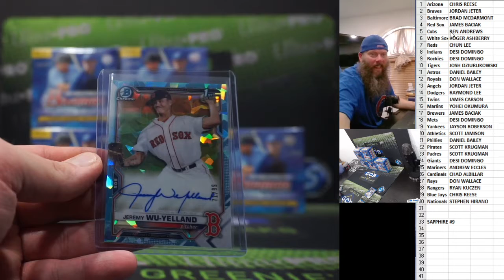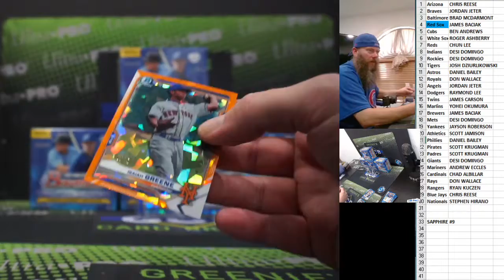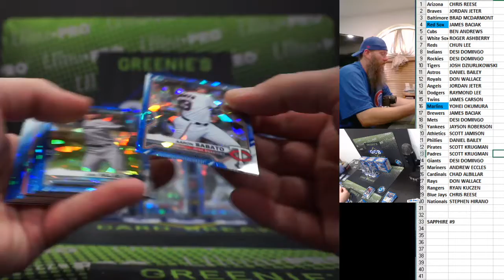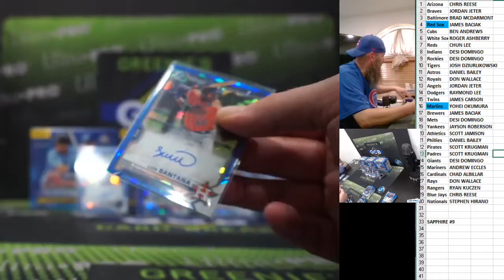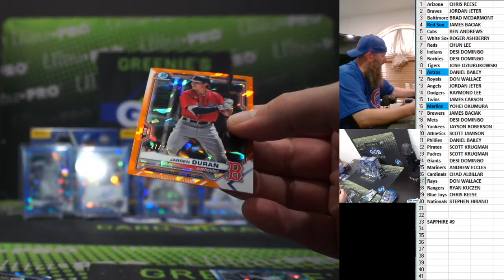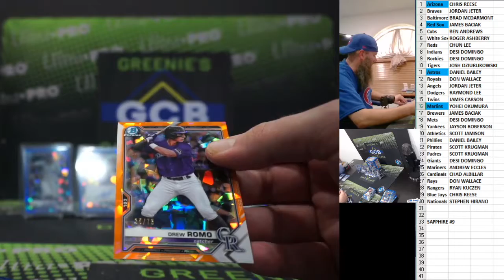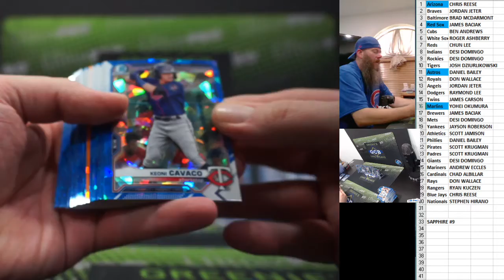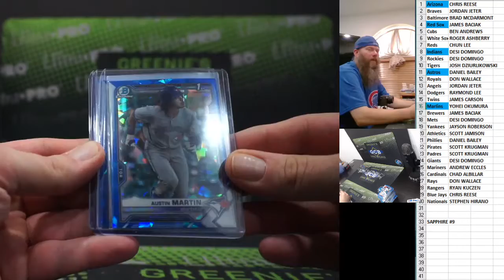2021 BOWMANS SAPPHIRE BASEBALL 6 BOX BREAK #9 8-18-21